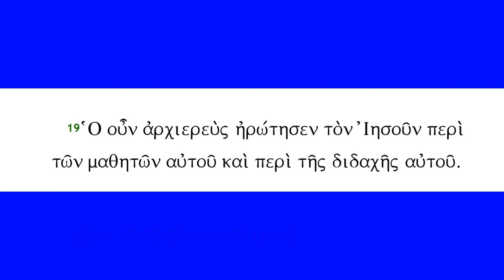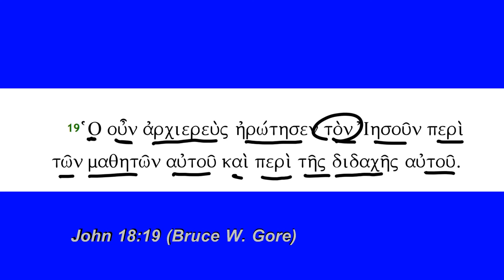John 18:19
John 18:19